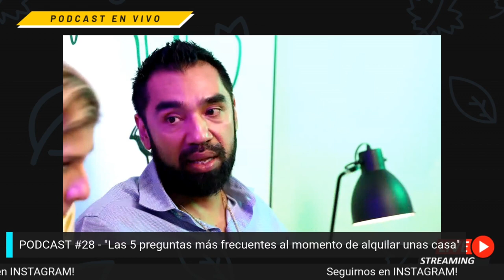Podcast 28 - Cuáles son las preguntas que siempre hacen al alquilar una casa?. 6981.5000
1. **Uso del Depósito de Garantía para Pagar el Último Mes**: No se puede usar el depósito de garantía para pagar el último mes de alquiler. Esto se debe a que el depósito está destinado a cubrir posibles daños en la propiedad. Si la casa se entrega en las mismas condiciones que se recibió, el depósito se devuelve al inquilino.

2. **Qué Incluye la Casa**: Generalmente, el dueño incluye servicios básicos como agua y recolección de basura. La electricidad, internet, cable, y otros servicios suelen ser responsabilidad del inquilino. Esto puede variar y debe ser discutido y acordado antes de firmar el contrato.

3. **Mínimo de Alquiler de una Casa**: La mayoría de los arrendadores buscan contratos de alquiler de mínimo un año. Sin embargo, hay flexibilidad dependiendo de las circunstancias del dueño y del inquilino. Es importante negociar y acordar estos términos antes de firmar el contrato.

4. **Incumplimiento del Contrato**: Si un inquilino no cumple con el tiempo pactado en el contrato, generalmente pierde el depósito de garantía. Es recomendable comunicarse con el dueño con anticipación si se necesita terminar el contrato antes de lo acordado, ya que puede haber flexibilidad dependiendo de la situación y la relación entre las partes.

5. **Reconocimiento de Mejoras en la Propiedad**: Cualquier mejora o cambio en la propiedad debe ser acordado entre el inquilino y el dueño. No hay reglas fijas, y cualquier modificación debe ser discutida y aprobada por ambas partes.